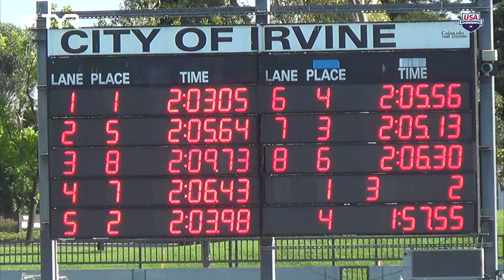2017 Swim Meet Of Champions at Irvine | Women Open 200 Freestyle B Final